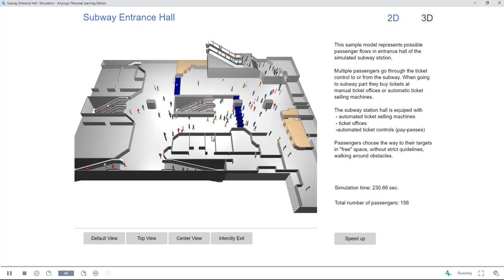"ท้าทายสมอง! วิเคราะห์การจำลองผู้โดยสารในสถานีรถไฟฟ้าใต้ดิน" Simulating Space at Subway Entrance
Simulating Space use in the case of a subway entrance
Passengers: These are represented in the model and move around the simulated space.
Ticket Control: This is the area where passengers must validate their tickets before entering or exiting the subway station.
Automatic Ticket Selling Machines: These are kiosks where passengers can purchase tickets themselves.
Automated Ticket Controls (Pay-passes): These are electronic gates that passengers tap their tickets or passes against to enter or exit the station.
Free Space: This is the open area in the entrance hall where passengers can move around freely, avoiding obstacles.

Passenger Behavior:
Passengers can choose between buying tickets at the manual ticket office or the automatic ticket selling machines.
Passengers move around the free space without following a specific path, but they avoid obstacles.

Overall, this model simulates how passengers navigate the entrance hall, including purchasing tickets and passing through ticket control.

โมเดลตัวอย่างนี้แสดงถึงความเป็นไปได้  ผู้โดยสารไหลเข้าสถานีรถไฟใต้ดินจำลอง

ผู้โดยสารต้องมีตั๋วไปหรือกลับจากรถไฟใต้ดิน โดยไปซื้อตั๋วหน้าเคาร์เตอร์ หรือไปซื้อกับเครื่องจำหน่ายตั๋วอัตโนมัติ หรือ มีบัครโดยสารที่เติมเงินไว้แล้ว

ผู้โดยสารเลือกเส้นทางไปยังเป้าหมายของตน  ในพื้นที่ "ว่าง" โดยไม่มีหลักเกณฑ์ที่เข้มงวด เดินไปรอบ ๆ สิ่งกีดขวาง

สนใจข้อมูลเพิ่มเติม หรือการให้บริการ
หรือ add line id จากเบอร์มือถือ 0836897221